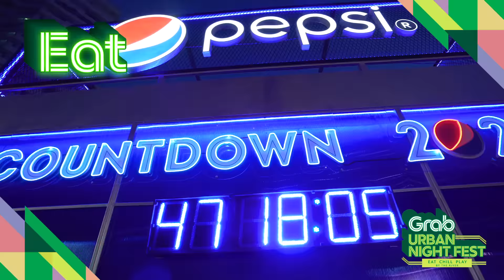พบเฟสติวัลดีๆ ส่งท้ายปีสำหรับทุกคน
มาแล้วกับภาพบรรยากาศงาน GrabUrbanNightFest สุดฮิปริมเจ้าพระยา
เฟสติวัลที่รวม อาหารเด็ด นักร้องดัง และร้านชิลที่ดังที่สุดมาไว้ที่เดียว!

ครบเครื่องทั้งดนตรีและบรรยากาศจาก The Cassett Music Bar ริมน้ำที่หาที่ไหนไม่ได้
ศิลปะอินสตอลเลชันพิเศษจาก Gongkan และร้านอาหารชื่อดังจากทุกสารทิศในเมืองกรุงมาให้ฟินง่ายๆ ได้ในที่เดียว

เรียกได้ว่าเป็นเฟสติวัลดีๆ ส่งท้ายปีสำหรับทุกคนที่อยากมีโมเมนต์ดีๆ แถมไม่ต้องไปไกล
จะมาเป็นครอบครัว หรือยกแก๊งเพื่อนฝูงก็มันส์กันได้ทุกคืน ถึง 14 ก.พ. 2563

มาดูภาพบรรยากาศสบายๆ กันเลย

หมายเหตุ: ทางผู้จัดงานขอสงวนสิทธิ์ งดขายเครื่องดื่มแอลกอฮอล์แก่ผู้ที่มีอายุต่ำกว่า 20 ปี